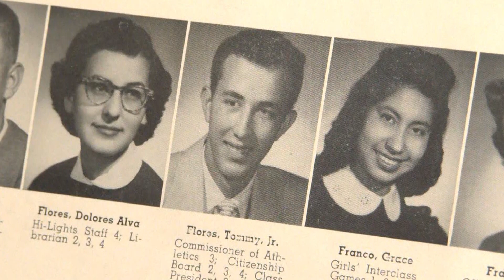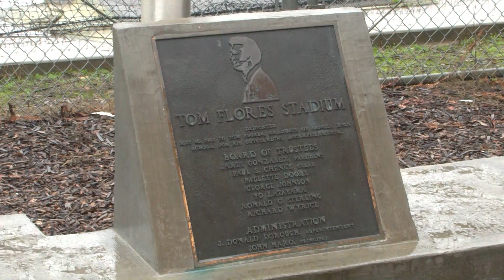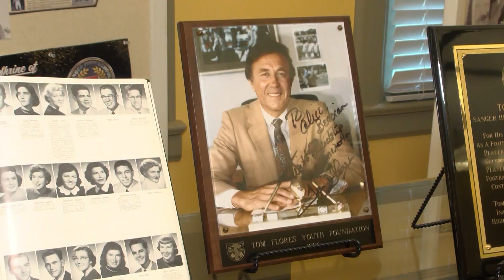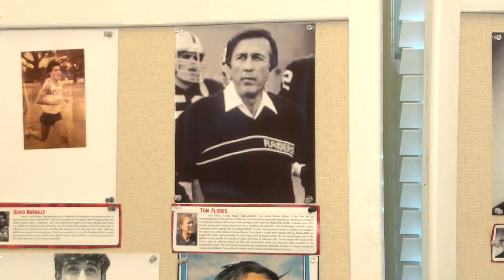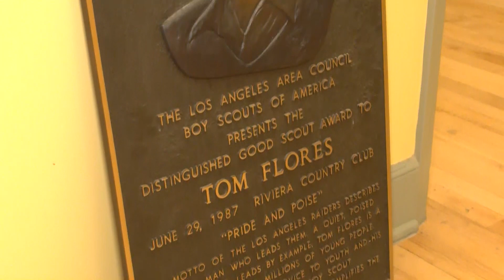Is Tom Flores Hall of Fame-bound? Sanger community has always believed in its hometown hero.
Long before Tom Flores was the first Hispanic head coach to win the Super Bowl, he was known as “Tommy” Flores, a student-athlete at Sanger High School in the 1950’s.